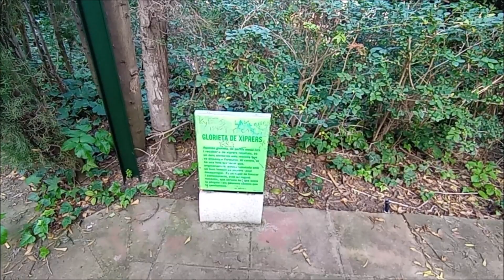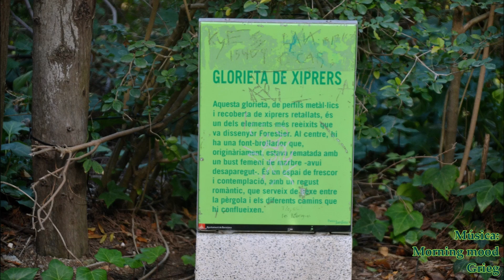GLORIETA DE XIPRERS (JARDINS DE LARIBAL) 30 11 2023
GLORIETA DE XIPRERS (JARDINS DE LARIBAL)

GLORIETA DE XIPRERS
(Jardins de Laribal)
Montjuïc
Aquesta glorieta, de perfils metàl·lics i recoberta de xiprers retallats, és un dels elements més reeixits que va dissenyar Forestier. Al centre, hi ha una font-brollador que, originalment estava rematada amb un bust femení de marbre - avui desaparegut -. És un espai de frescor i contemplació, amb un regust romàntic, que serveix de nexe entre la pèrgola i els diferents camins que hi conflueixen.
GLORIETA DE CIPRESES
(Jardines de Laribal)
Montjuïc
Esta glorieta, de perfiles metálicos y recubierta de cipreses recortados, es uno de los elementos más exitosos que diseñó Forestier. En el centro, hay una fuente- manantial que, originalmente estaba rematada con un busto femenino de mármol - hoy desaparecido -. Es un espacio de frescura y contemplación, con un regusto romántico, que sirve de nexo entre la pérgola y los distintos caminos que confluyen.